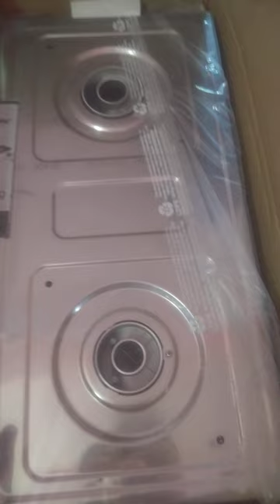Butterfly gas stove